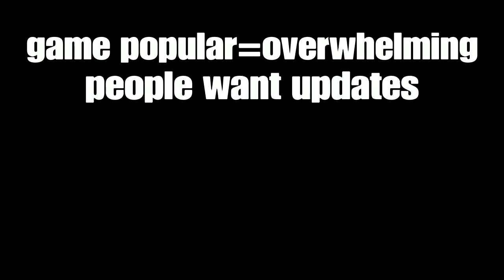I PAID 10000 TOKENS TO PLAY AmongUs_RR AGAIN AND THIS IS WHAT I GOT